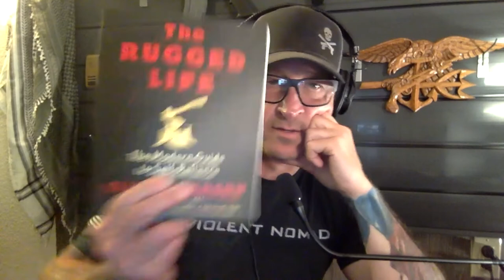Why You Need A Rugged Life with 100 Deadly Skill's Clint Emerson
Today we talk about living a more rugged life with retired Navy SEAL, 100 Deadly Skills host, and internet survival sensation Clint Emerson.

While Clint has spent years sharing tips and tricks on how to survive some of the most life-threatening situations, covering topics like How To Escape A Kidnapping, How to Survive an Active Shooter, and How to Survive a Home Invasion, today we dig into what it takes to live a more self-reliant life.

This conversation covers why self-reliance is so important, what you can do to grow your sense of freedom, and how to survive a zombie apocalypse.